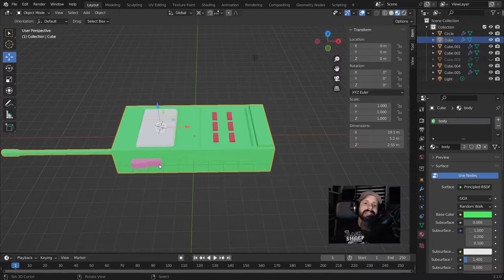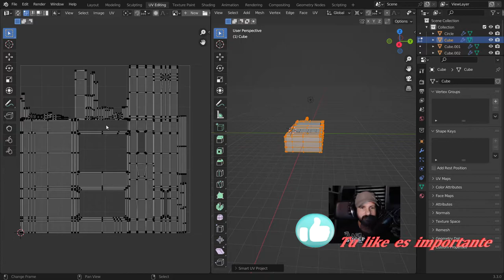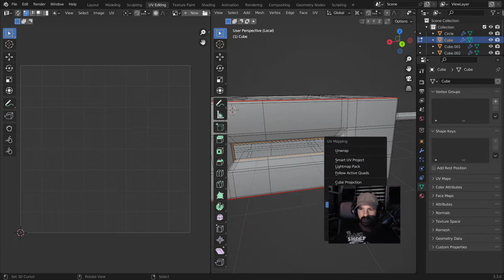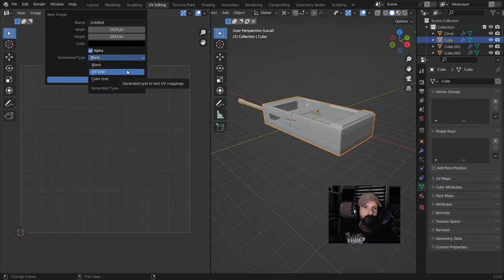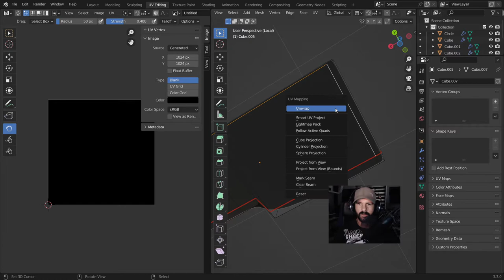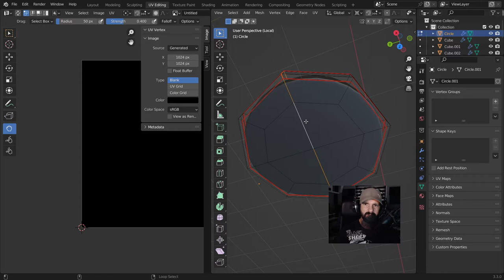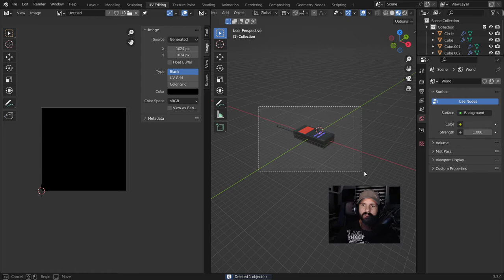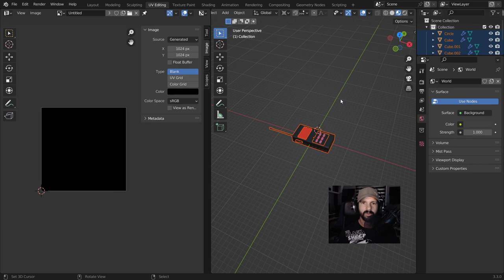Ahorra tiempo y corta las UV más rápido, Blender y sus UV EDITING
Con el conocimiento de este video, Por que tardar más de la cuenta al cortar las uv si puedes hacerlo de manera MÁS rápida.

Quieres aprender a modelar definitivamente.